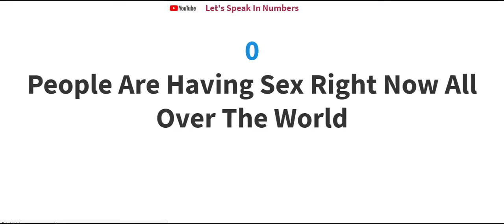Crazy Sex & Relationship FACTS That Will Surprise You !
Here are some facts about sex and relationships which are considered taboo, but these figures will surprise you. Questions ranging from "How much does normal sex last?" and How many times men think of women ? these numbers will definitely light up your brain